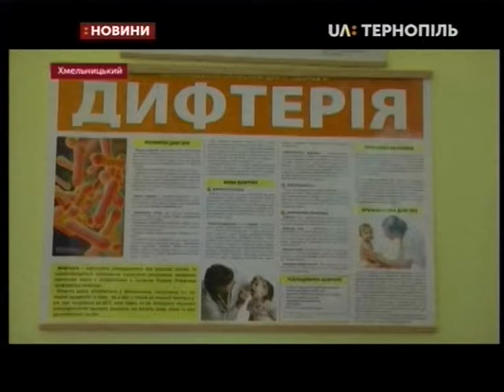28.10.2019. Новини. 17:00